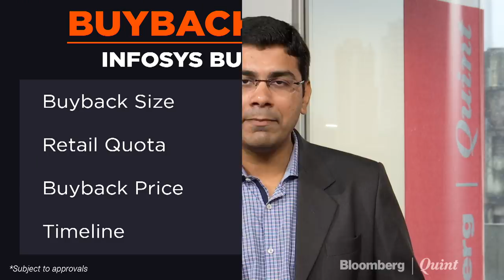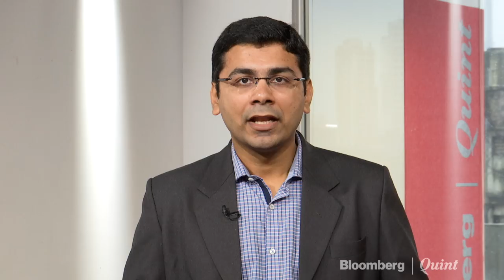Infosys Buyback: What A Retail Investor Needs To Know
Infosys Ltd.’s board approved to buy back shares worth up to Rs 13,000 crore at Rs 1,150 apiece.